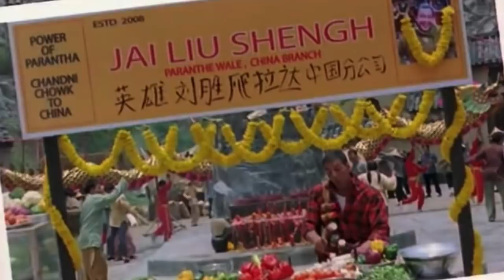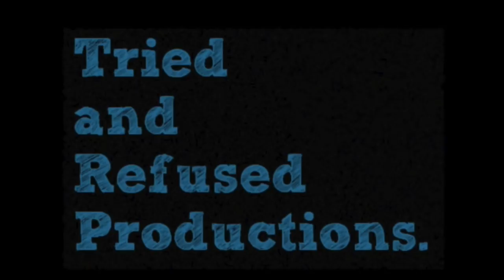5 Illogical Bollywood Movie Endings That Audiences Never Wanted